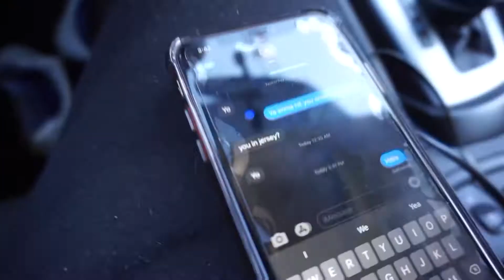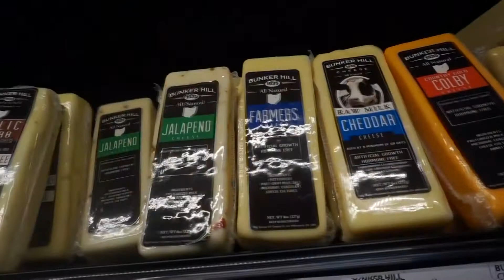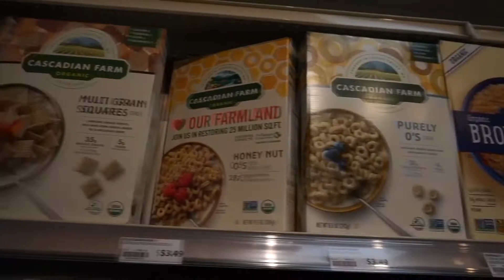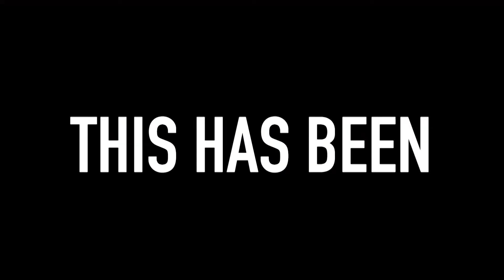COOKING WITH THE ELITES | MAKING STEAK ON THE GRILL | EASY DINNER RECIPE!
HOW DID WE DO @gordonramsay @samthecookingguy @JoshuaWeissman ???

FOLLOW US & SHOW LOVE!